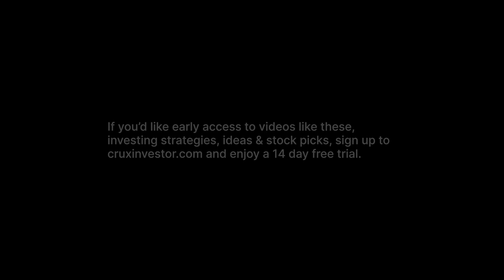Chakana Copper (PERU) - Talking About Production by 2025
Interview with David Kelley, CEO of Chakana Copper Corp. (TSX-V: PERU)

Recording date: 27th October 2022

Contrarian investment is the term used to refer to an investment strategy in which an investor purposefully goes against the grain. A contrarian investor buys when most of the market is selling and sells when most of the market is buying.

Chakana Copper Corp. is a Canadian junior minerals exploration company, focused on the advancement of its Soledad project near the town of Aija in the Ancash province of central Peru. The project forms part of the Ticapampa-Aija mining district in the Cordillera Negra, which has a long history of mining. The Soledad project consists of high-grade copper, gold and silver mineralisation initiating at the surface.

The company believes that it is in a much better position now than it was a year ago, even though its share price has declined in this time. The company along with various other junior mining companies have seen a decline in share price since 2021. Chakana Copper Corp. accredits the current market conditions to various factors including an overall risk-off sentiment in the market with investors concerned about a crash, a soft commodity price of precious metals and political factors.

Chakana Copper Corp. expects that the commodity price of copper will increase in the future, due to the role copper plays in energy and green energy systems. The price predictions of copper create an ideal entry point for investors, according to the company.

The company is aiming to initiate production on a small scale at the Soledad project in the next two to three years. The small-scale production of up to 350 tons per day will enable easier permitting in the future for large-scale mining.

0:00 - Company Overview
0:55 - Being a Better Company despite its Falling Share Prices
2:05 - Perspective towards the Falling Share Prices and its Main Factors
4:56 - Dealing with the Falling Share Prices and other Detrimental Market Conditions
6:44 - Current Cash Position and the Company’s Projection towards its Next Announcement
8:48 - Ensuring Getting into Small Scale Production
10:59 - Hunting the Next Discovery as the Best Use of Capital
14:09 - Outro